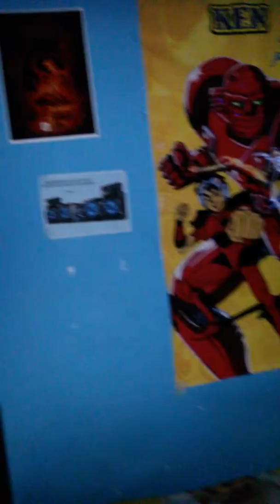Jhon sacame la vuelta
Un pequeño baile